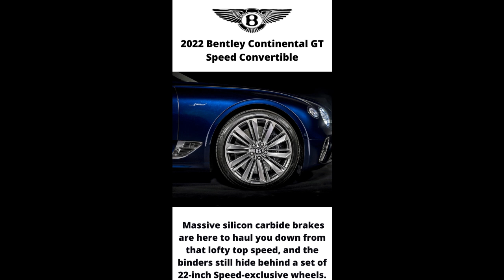The year 2022 Innovative cars - 2022 Bentley Continental GT Speed Convertible # shorts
2022 Bentley Continental GT Speed Convertible # shorts